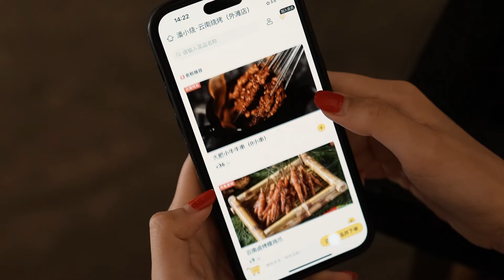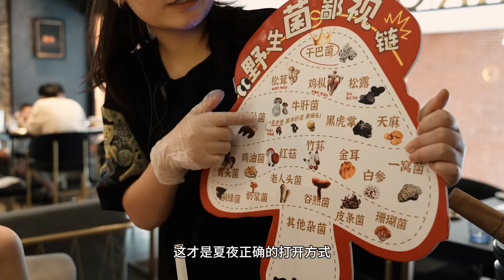上海云南烧烤一哥, 说这家应该没有人有异议吧